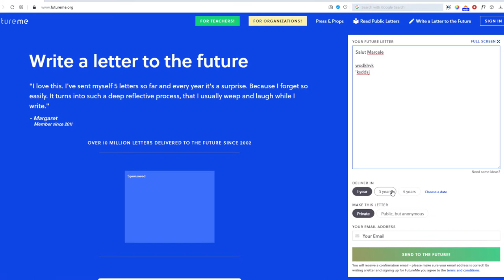Episodul 3: Website-uri de care trebuie să știi!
În episodul de astăzi | Sfaturi și idei pentru persoana ta din viitor.
Vrei să îți scrii sfaturi și idei pentru persoana ta din viitor?
Acum este posibil prin unde poți scrie o scrisoare de la versiunea ta bună din prezent, către versiunea ta mai bună din viitor.
Încearcă și tu acest experiment și vezi ce îți iese!
si tag-urile pentru youtube sunt

magic 5
trafic platit
trafic organic
mg5
M.A.I.